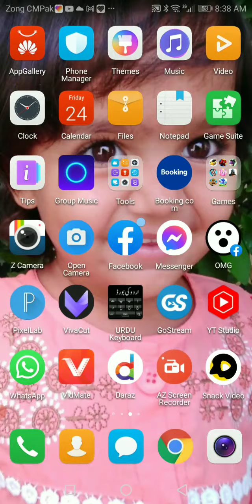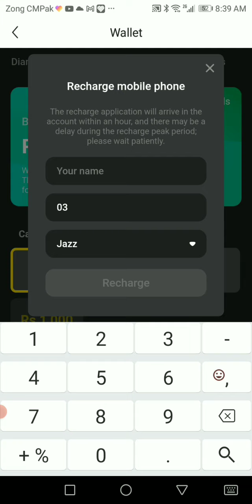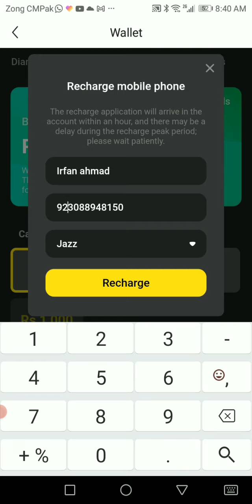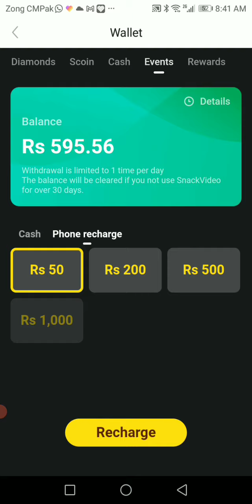Snack video se mubel recharge